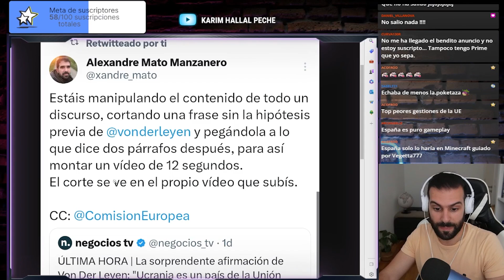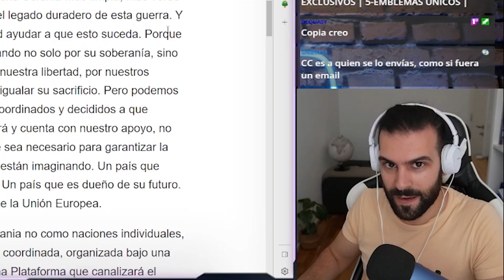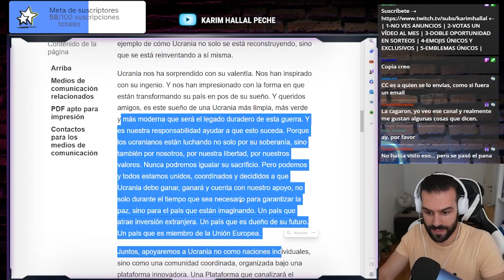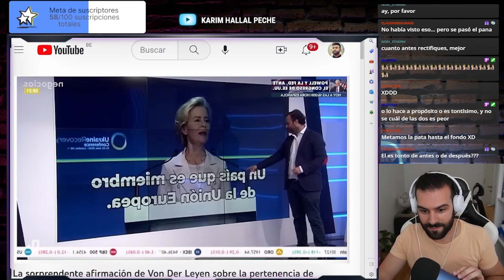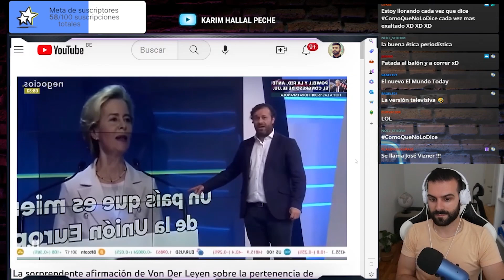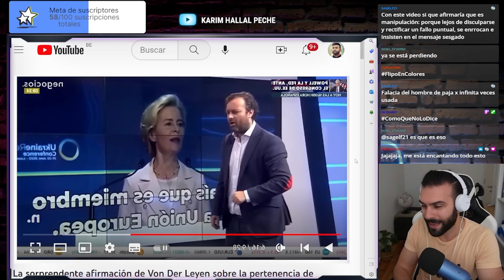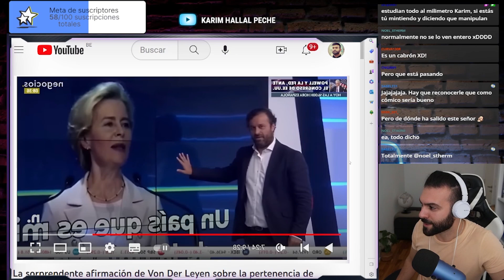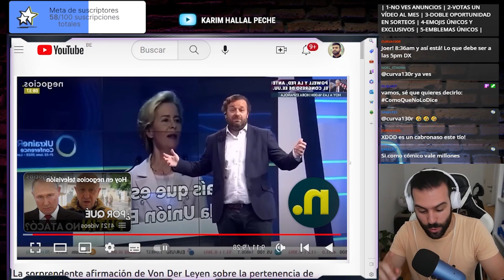¿¡¿Von der Leyen ha dicho que UCRANIA es MIEMBRO de la UE?!?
Este es un extracto de mis noticiarios que hago todos los miércoles a las 19:00 y domingos a las 20:30 (horario español peninsular).